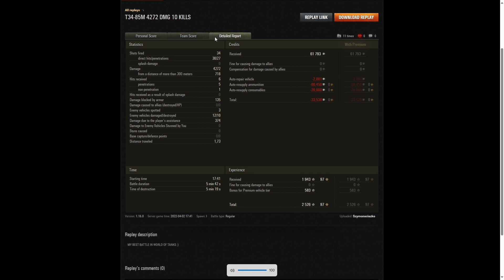T-34-85M - Szymonsciazko [MANAJ]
This replay is from 2 April 2022 on Fjords.
The player was Szymonsciazko [MANAJ] in the T-34-85M.

Video Contents
00:00 Intro
00:08 Battle
06:04 Results